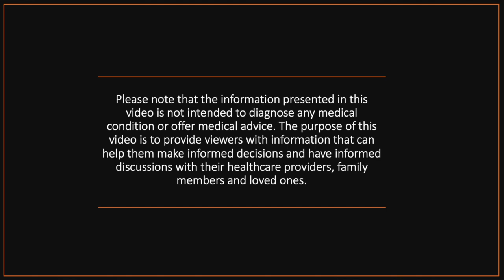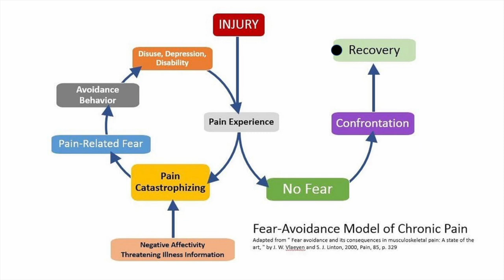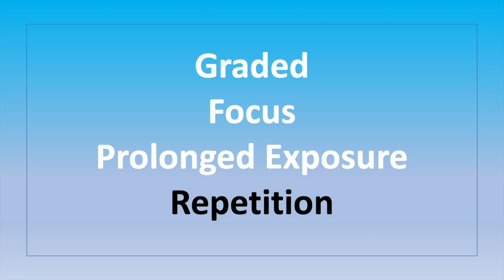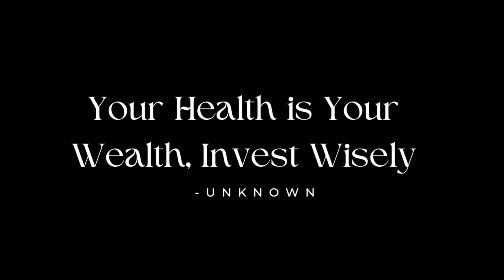Fear Avoidance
The fear avoidance cycle is a self-perpetuating pattern of behavior that can develop in response to FEAR of pain, injury, or re-injury. It can lead to decreased physical activity, worsening health, and increased disability

Today, let's talk about FEAR specifically fear avoidance. Fear can hold us back from living an active and fulfilling life, but with the right tools and mindset, we can overcome these obstacles. Join me as we explore effective strategies and empowering insights to help you take control of your health journey